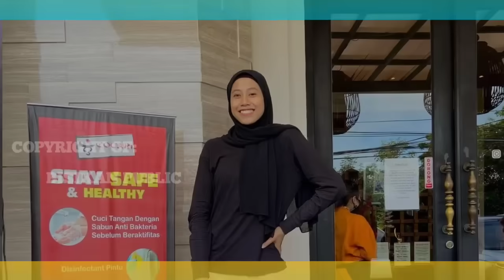Terungkap Di Media Korea - Gia Bongkar Kecurangan Megawati Usai Red Sparks Kalahkan Hi Pass Kemarin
megawati hangesti,
megawati hangestri,
megawati hangestri rungkad,
megawati hangestri red spark,
megawati hangestri wawancara,
megawati hangestri di acara tv,
megawati volleyball player,
megawati volleyball,
megawati pertiwi volleyball,
megawati pertiwi,
megawati hangestri berbahasa korea,
megawati hangestri bersholawat,
megawati hangestri berasal dari mana,
megawati hangestri baca sholawat,
megawati hangestri bangun masjid,
megawati hangestri youtube channel,